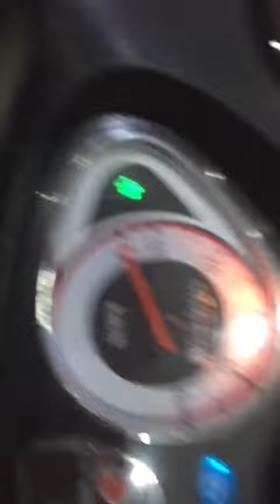motos electricas para panama